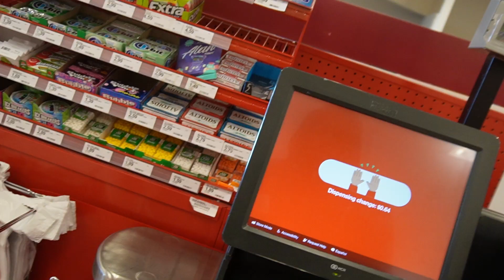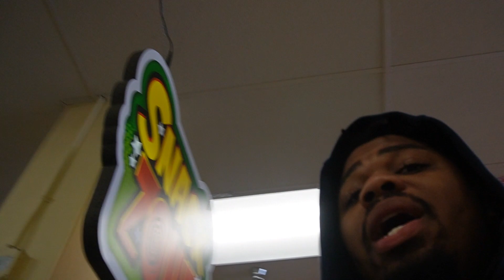VLOG #050 Valentines Day Vlog...